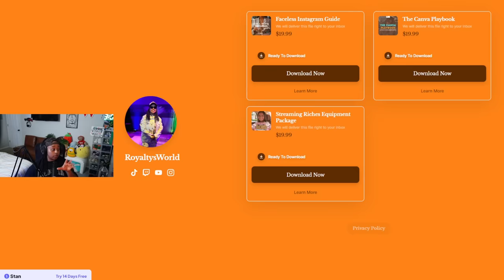Chrisean says her and JR last name will be CHANGING 😱 Blue made her cover UP Ksuave Tattoo 🤣